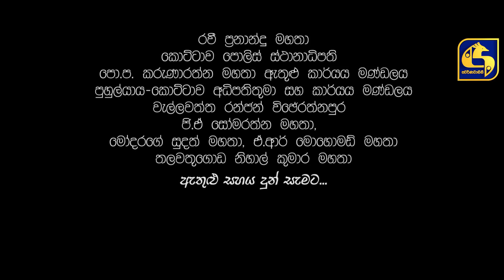Dangale Episode 61 || ''දාංගලේ'' || 09th July 2020